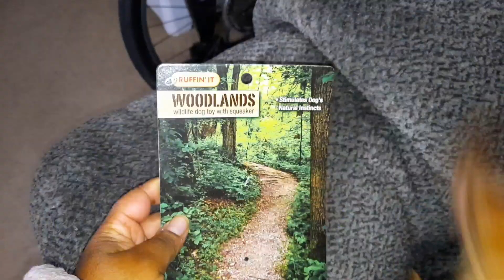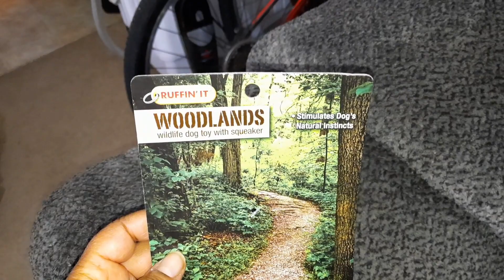Somebody say.... SQUIRREL 🐶🐶 🤣 🤣...